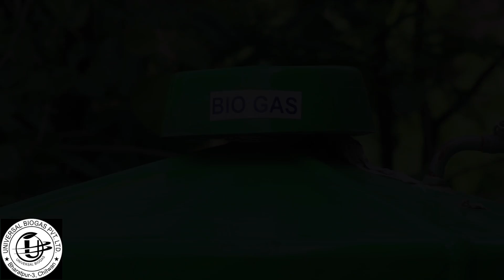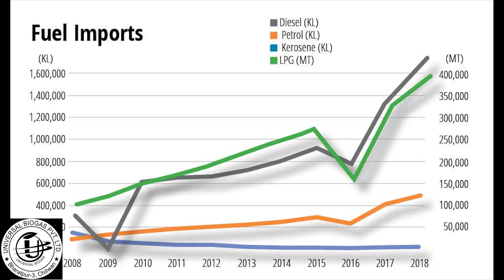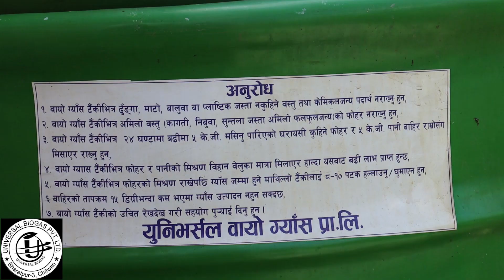नेपालमै फोहोरबाट ग्याँस निकाल्ने सजिलो तरिका || Gas from garbage